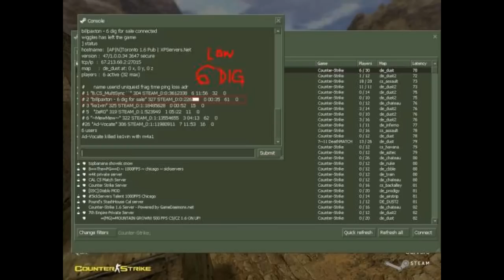Święta przed PC (Nieoficjalny Teledysk) Działdowo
Morgen - Święta przed PC.